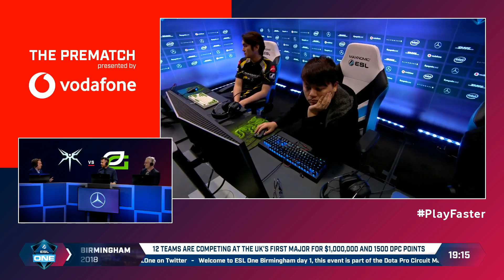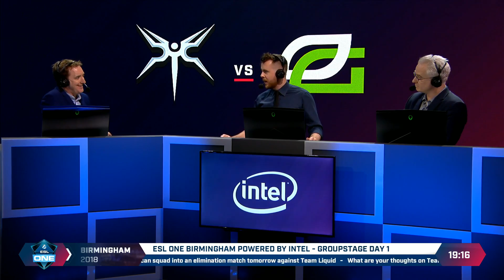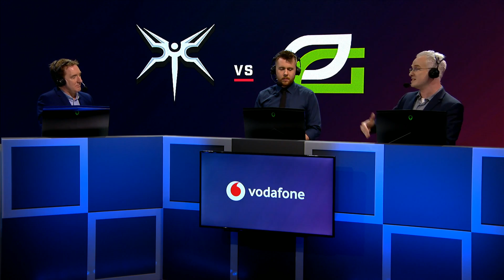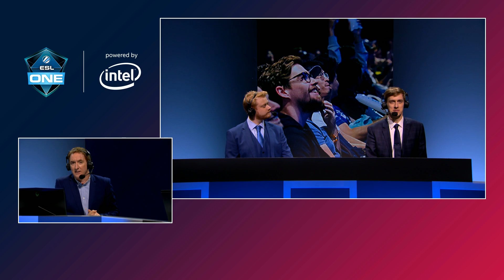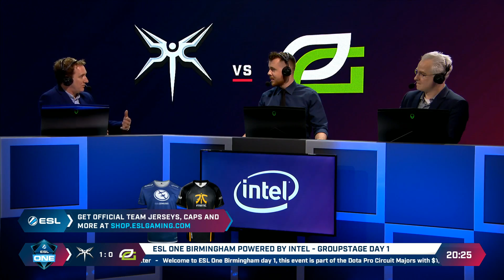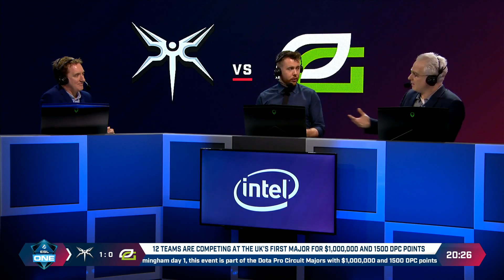Dota 2 - OpTic Gaming vs. Mineski - Game 1 - Group C Winners' Match - ESL One Birmingham 2018 Day 1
For the first time in history, ESL One is coming to Birmingham for an entire weekend of Dota 2 action from May 25th to 27th, featuring 12 top teams from around the world competing for a US$1,000,000, as well as invaluable Pro Dota Circuit points!